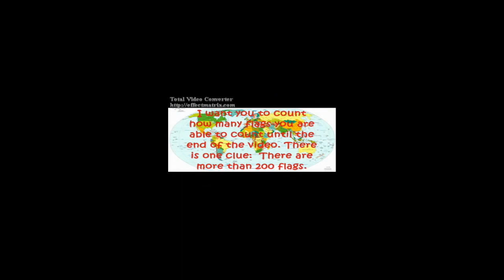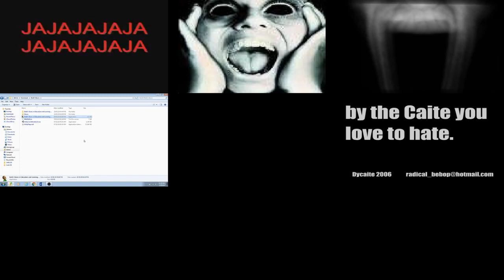9 Screamers At Once V4